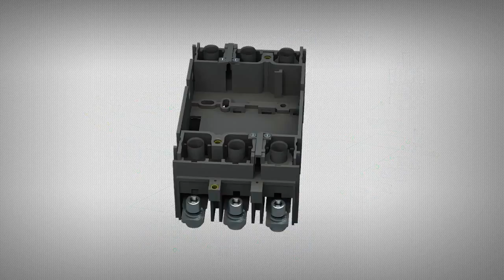Zubehör CHINT NM8